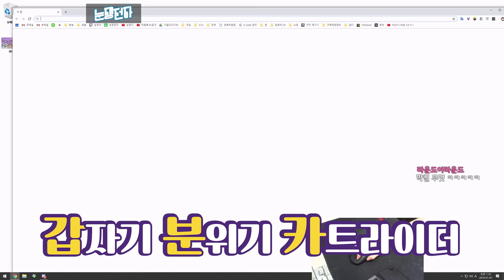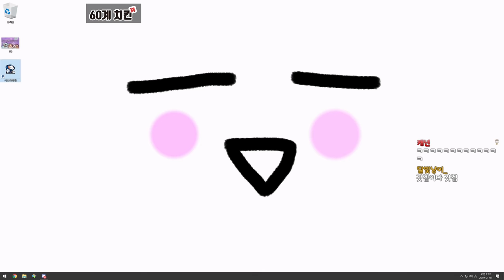14년만에 카트라이더를 해봤습니다.